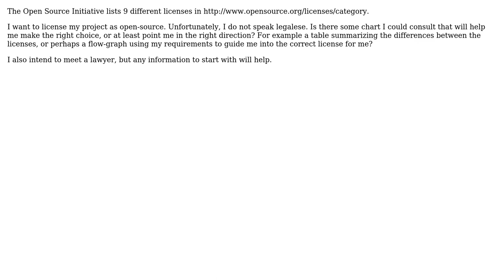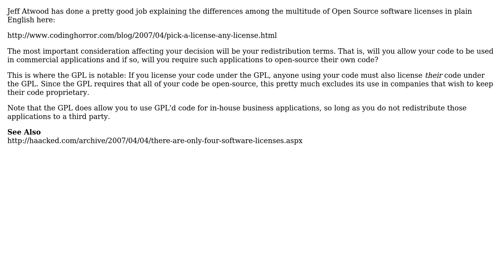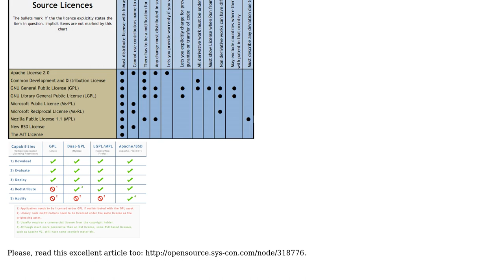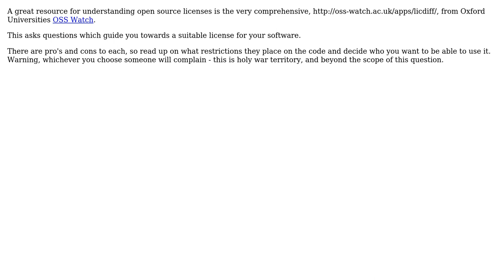Software Engineering: Is there a chart for helping me decide between open-source licenses?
With thanks & praise to God, and with thanks to the many people who have made this project possible! | Content (except music & images) licensed under CC BY-SA | Music | Images & others | With thanks to user Robert Harvey user Oak user Nav user Mark Booth user gnat user Badar and the Stack Exchange Network Trademarks are property of their respective owners. You are responsible for your own actions.